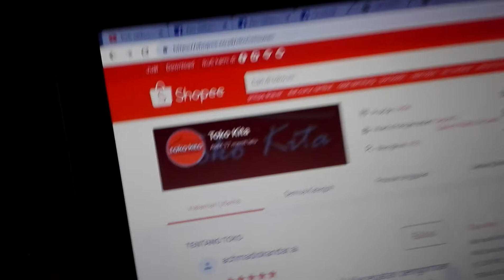Power Bank 20000 Mah super mantab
Saya menjual Power Bank 20000 mAh 20000mAh Powerbank ORIGINAL seharga Rp359.000. Ayo beli di Shopee!